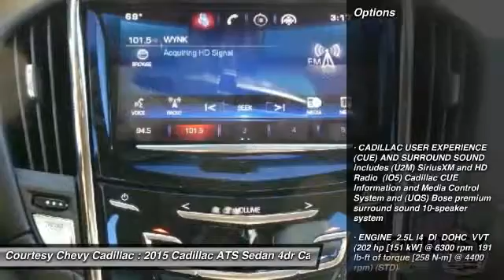2015 Cadillac ATS Sedan 15NC290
2015 CADILLAC ATS SEDAN Broussard, LA
Stock# 15NC290

Pick up this Silver Coast Metallic 2015 Cadillac ATS Sedan, available today. Featuring Automatic transmission, it has 0 miles. This could be the one you've been searching for.